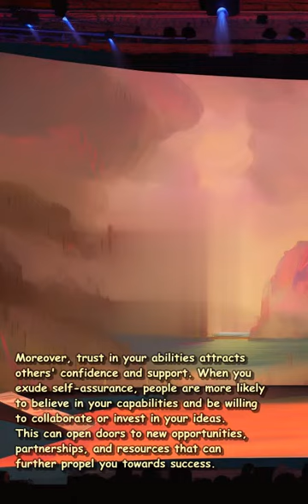The Power of Belief: Achieve Halfway to Success with This Mindset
In this video, I'm sharing with you a powerful mindset that will help you achieve success.

The Power of Belief is a mindset that will help you overcome any obstacle. If you've been struggling to find success in your life, or if you're just starting out, I believe that you can achieve success with this mindset.

This mindset is based on the Principle of Attraction, which states that our thoughts and feelings attract what we think and feel. If you want to achieve success, then you need to believe that you can achieve it. With this mindset, you'll be on your way to success!